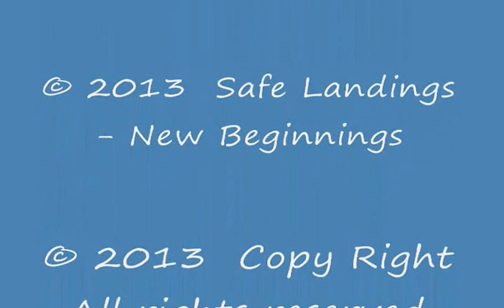When we do it wrong, we set the Dog up for failure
Pat Muller Explains what your dog should be doing when you get busy.
When we get it wrong it is the dog that suffers.